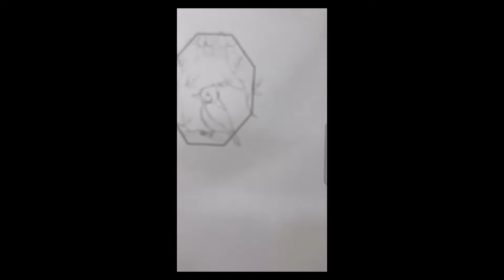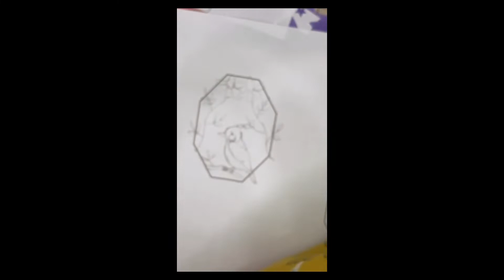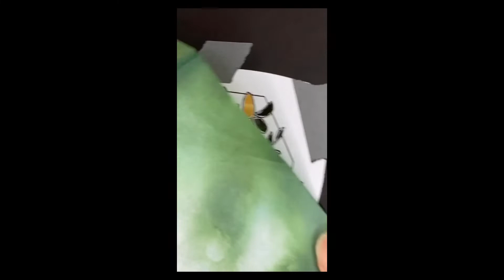8／15インスタLive切り絵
下絵からペン入れをして図案を切っていきます。